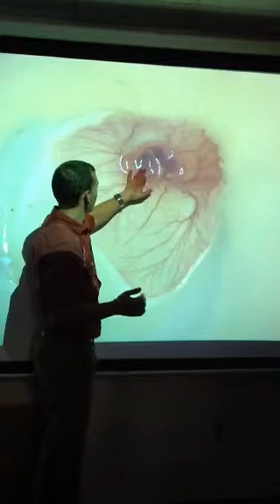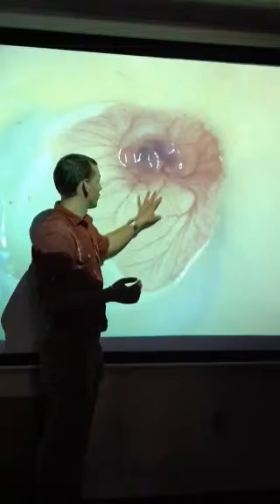Day 7 incubation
7th day of egg development